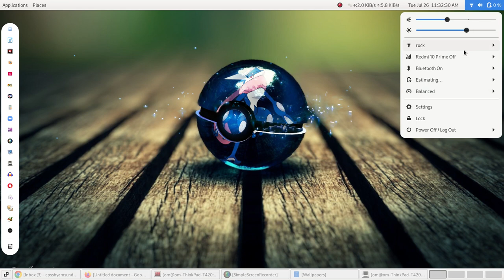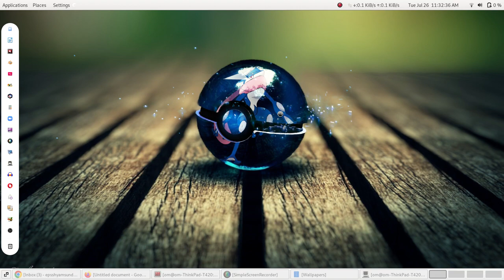How to Enable & Disable laptop Touch Pad in Ubuntu 22.04 or Any Ubuntu .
How to Enable & Disable Touch Pad of Ubuntu 22.04 ?
Thinkpad TouchPad is not working in Ubuntu .